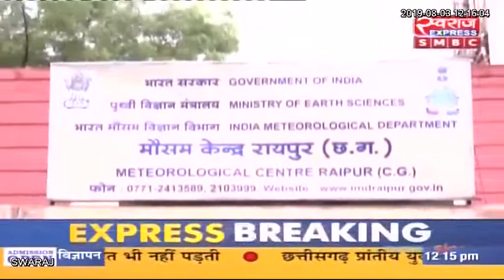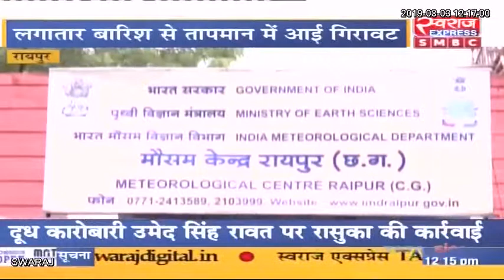Chhattisgarh Weather News: प्रदेश में मानसून सक्रिय होने से फिर बने बारिश के आसार